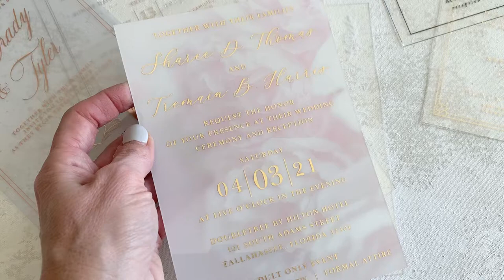Clear Flexible Acrylic/Double Sided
This item is the clear flexible acrylic with gold foil on the front surface and a details floral image printed in the underside, facing up.